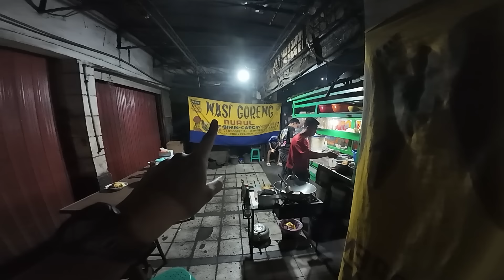Ep.13 560km Dalam SEHARI ! Balapan sama BAPAO RACING ! | Touring BALI - JKT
Kali ini kita balapan dulu sama bapao sebelum pulang !
➡️Video created & edited by Hadi Oey (myself😁🤟)

➡️Halo temen2 semua, Salam kenal, nama saya Hadi. saya seorang independen traveller yang melakukan petualangan solo atau seorang diri, ya kadang2 sama keluarga atau sama temen juga hehe. Motor menjadi pilihan transportasi utama saya dalam melakukan perjalanan karena kebebasan untuk menentukan arah, jadwal yang bisa disusun sendiri tanpa tergantung jadwal lainnya dan yang pasti IRIT HAHAA. Memilih menjalani kehidupan minimalis dengan mengutamakan fungsi bukan gengsi menjadi prinsip saya dalam melakukan perjalanan. Tujuan utama saya membuat travel video ini untuk memperluas HORIZON pengetahuan kita bersama, dapat melihat lebih luas, lebih bebas, dan mengagumi ciptaan Tuhan.
MY FILMING GEAR🎥:
➡️2nd CAMERA : DJI Osmo Action 1 (Beli Second)
➡️HANDPHONE/Camera B Roll : REALME 7 PRO
EVERYDAY CARRY :
MOTORCYCLE GEAR🛵:
➡️BAN DEPAN : Michelin City Extra uk. 80/90-14
➡️BAN BELAKANG : Michelin City Extra uk. 90/90-14
CAMPING EQUIPMENT :
➡️TENDA : Quechua MH100 2 Persons (Beli di Decathlon)
NOTE 📝
➡️ Dalam kolom deskripsi ini terdapat beberapa link produk dan service yang dapat bermanfaat bagi teman2 semua. setiap pembelian melalui link ini merupakan support yang berarti bagi channel ini untuk perjalanan berikutnya.
Terima kasih banyak teman2.